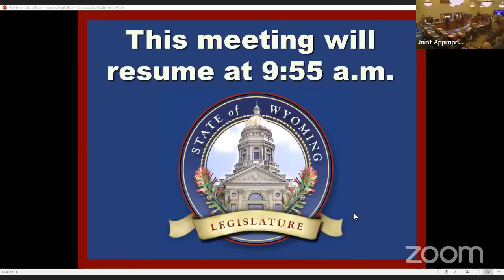Joint Appropriations Committee Agency Budget Hearings, December 9, 2022 - AM